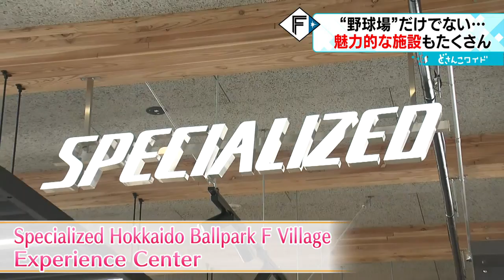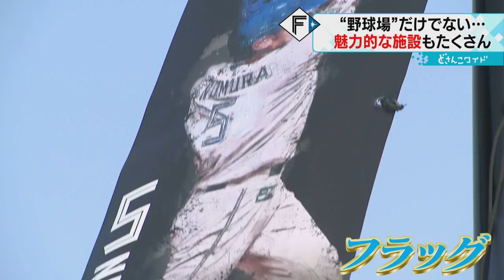【球場周辺も魅力満載】まるでテーマパーク 新施設が続々 ボールパーク大公開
ファイターズの新たな本拠地、北海道ボールパークＦビレッジの開業まで１週間。野球だけではない魅力がたっぷりのいわゆるテーマパークです。これまでの球場にはなかった施設の数々取材しました。（2023年3月7日放送）